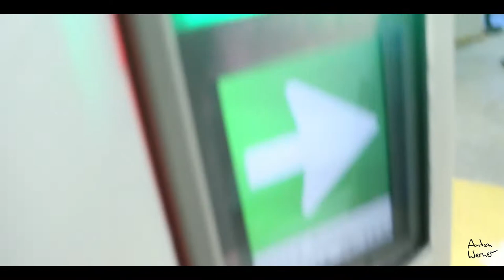DREAM of POW | Whistler BC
Shot on the 15th of January after a 30cm dump overnight...